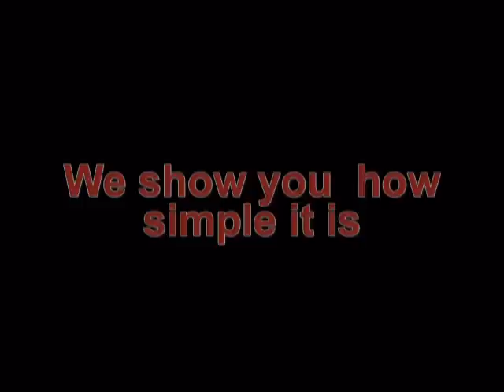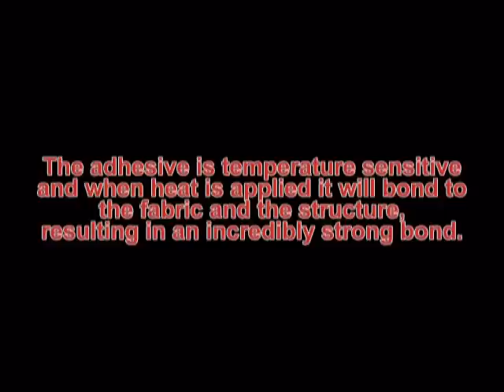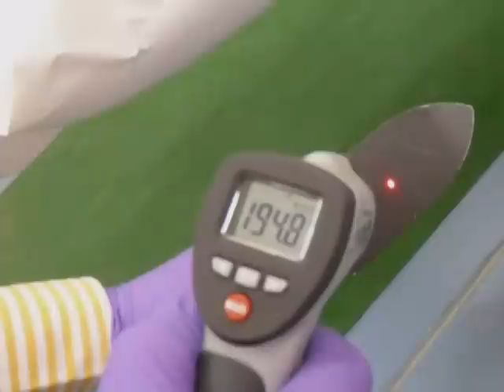Cover your wings in a day.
We show you briefly how easy it is to cover the wings of a light aircraft like the Sirocco. Oratex UL600 can be used on light aircraft up to 600 kg max take off weight.